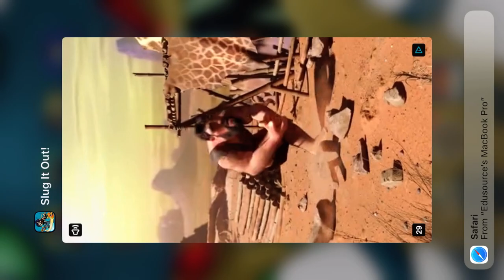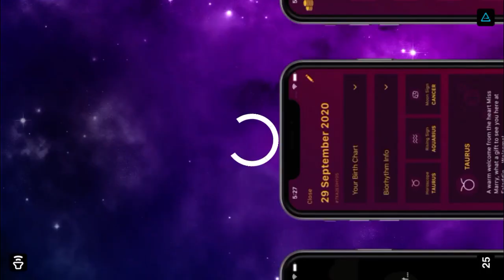Slug it out deep caverns Gameplay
Slug seeker